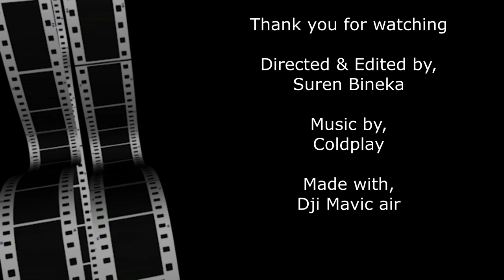Mirissa Drone footage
Mirissa is a small town on the south coast of Sri Lanka, located in the Matara District of the Southern Province. It is approximately 150 kilometres south of Colombo and is situated at an elevation of 4 metres above sea level. Mirissa's beach and nightlife make it a popular tourist destination.